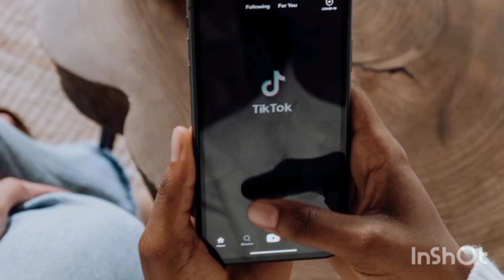Hukum Jual Beli Cedok - Cedok ( Viral TIktok )